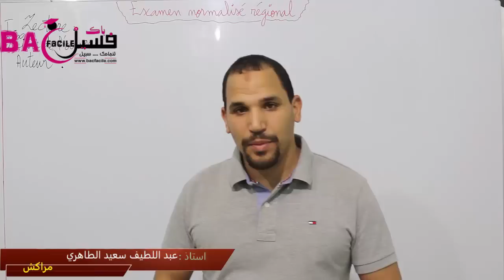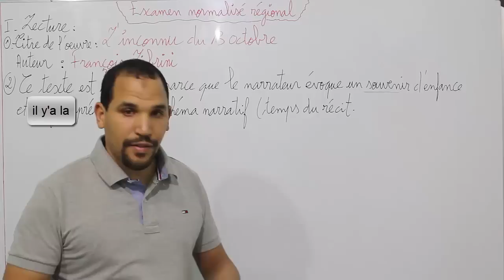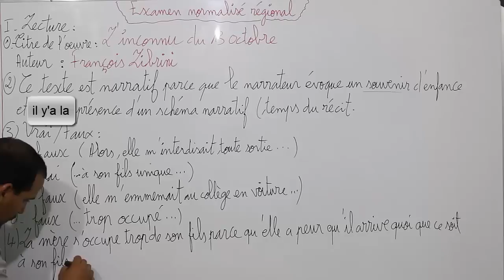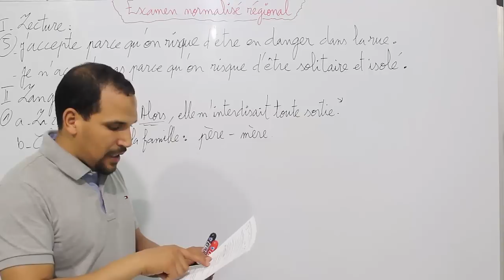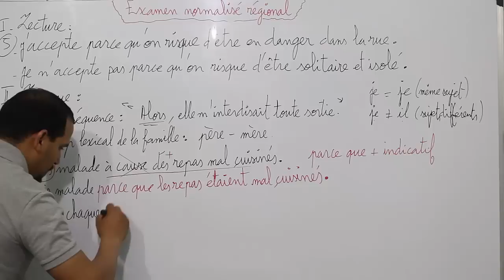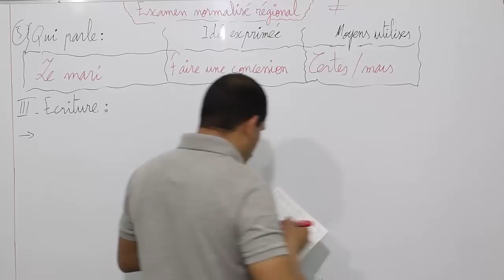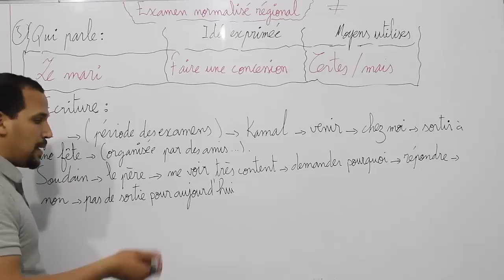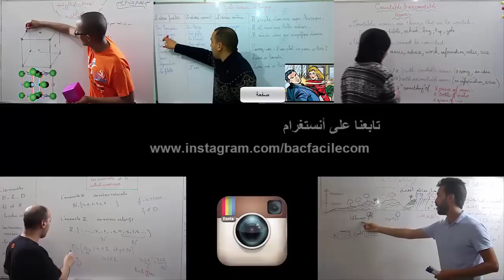الثالثة اعدادي : تصحيح الامتحان الجهوي للغة الفرنسية( compréhension + langue + production écrite )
الأستاذ : عبد اللطيف سعيد الطاهيري  / المستوى : الثالثة اعدادي /  الفرنسية